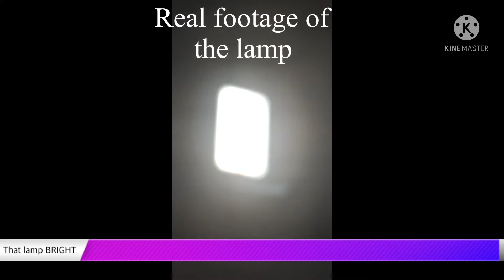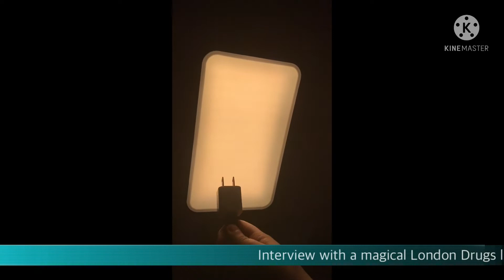The Bunion: Lamp Cures Depression and Anxiety in Disadvantaged Saskatoon Residents